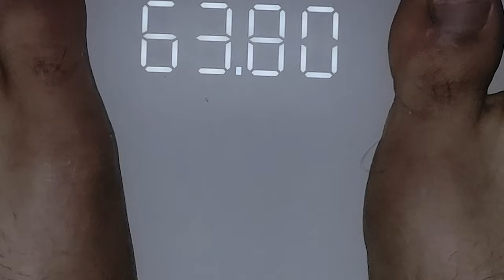أنقصت وزني 40 كيلو في 3 شهور فقط !!! | VLOG 1#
قصتي كاملة كيف انقصت وزني 40 كيلو في 3 شهور وأسباب هذا التحول المفاجئ

Peace ✌️